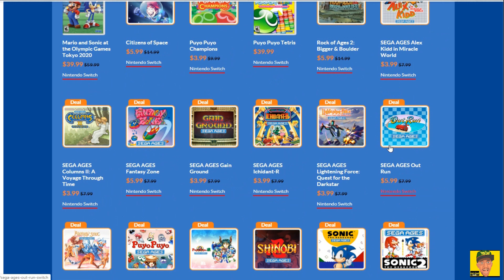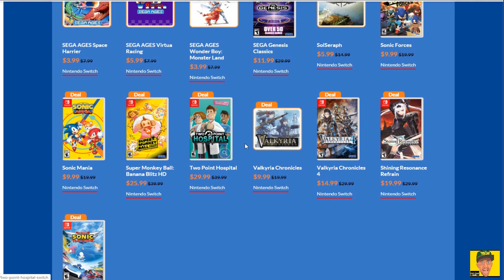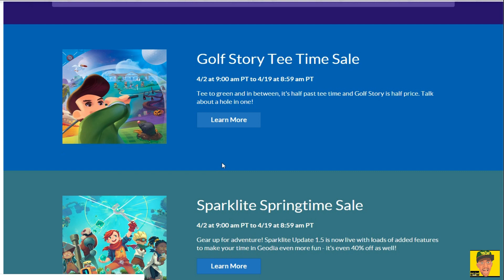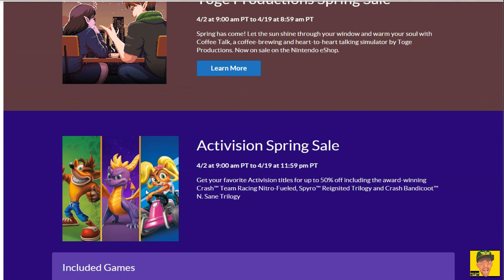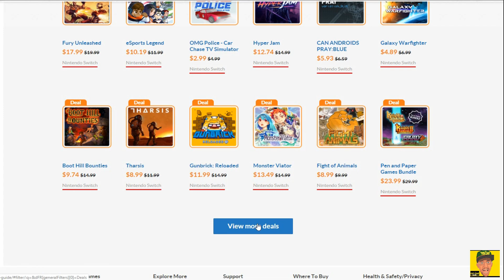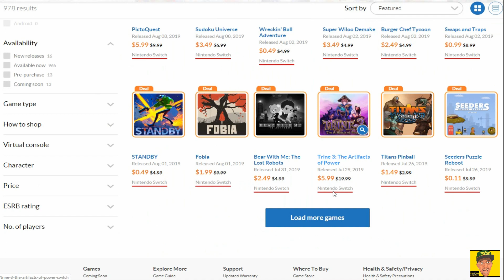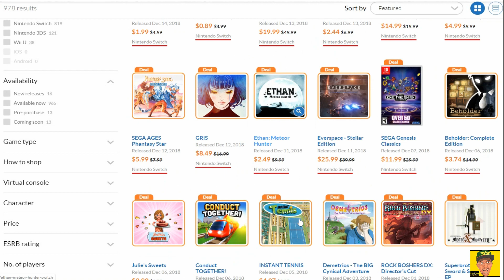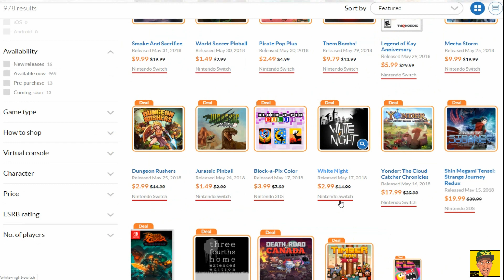HUGE Deals In The Nintendo eShop NOW! (April 2020)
Lot's of big deals going on in the Nintendo eshop as we speak! What are you going to be picking up in the month of April 2020?